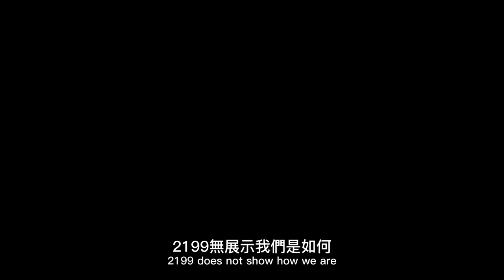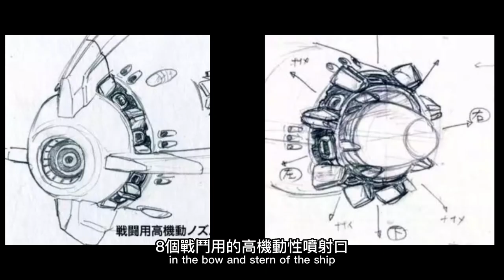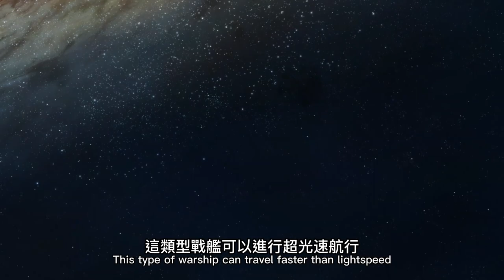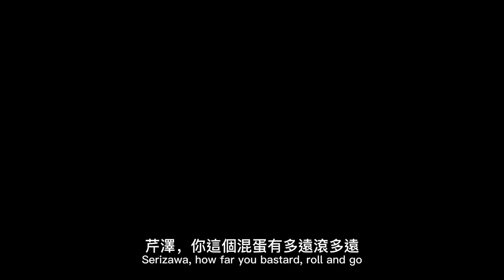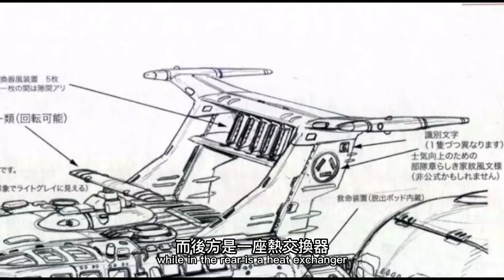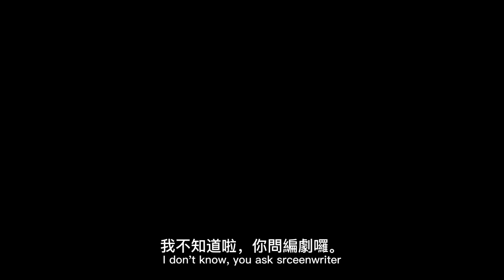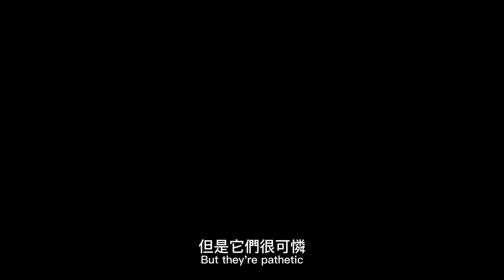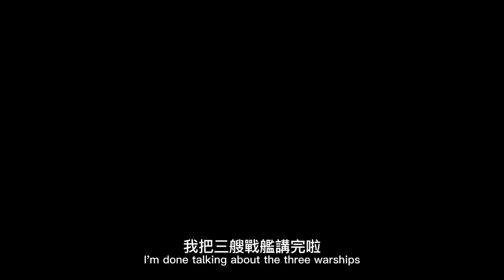宇宙戰艦大和號之金剛級, 村雨級, 磯風級介紹; Space battleship Yamato's Kongo, Murasame, Isokaze class introduction